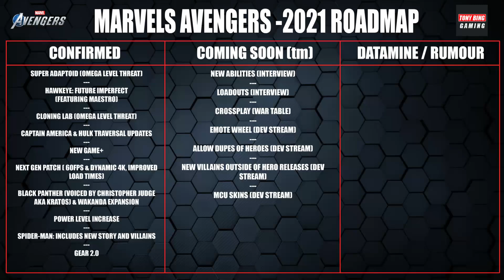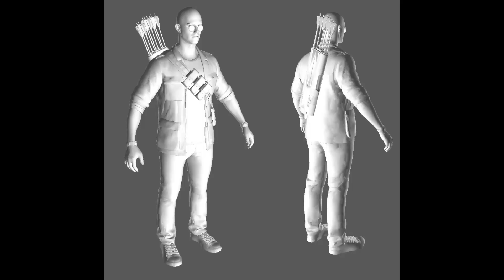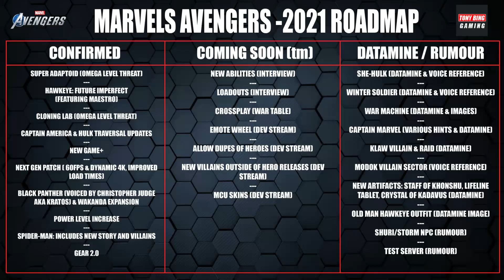2021 Roadmap | What can we expect this year? | Marvel's Avengers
What can we expect this year in Marvel's Avengers? I've collated all the information we know so far in to my own personal roadmap and its actually a fair amount!